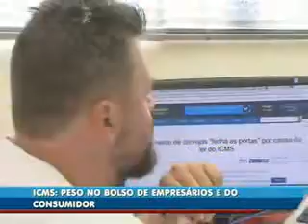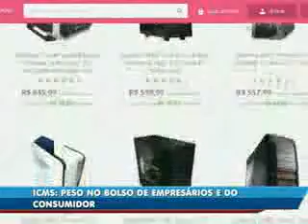Tributação ICMS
Aumento na alíquota inviabiliza funcionamento de negócios online